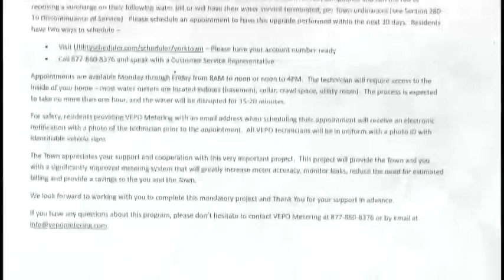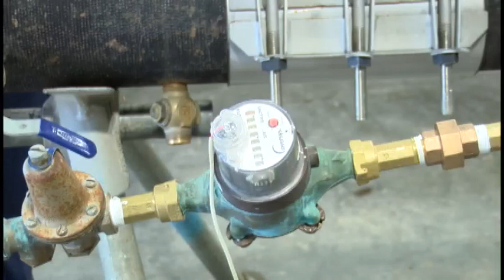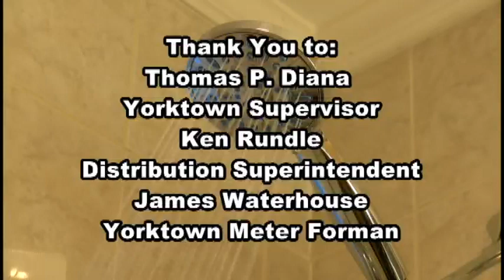Water Meter Reading System Upgrade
Town Supervisor Tom Diana speaks with Water Distribution Superintendent Kenny Rundle about what residents can expect from the Town's completion of the smart water meter reading system installation project.